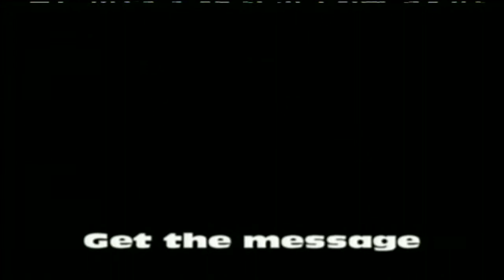Designated Texter VID.mov